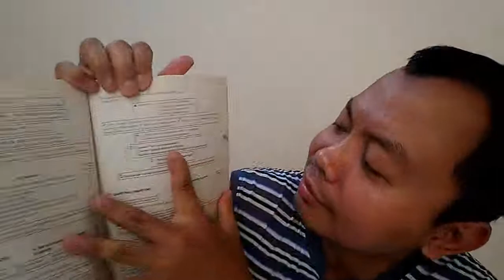Belajar bahasa Rusia Untuk Pemula Ep 48 - Заниматься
Заниматься
Я занимаюсь
Ты занимаешься
Он занимается
Мы занимаемся
Вы занимаетесь
Они занимаются

Arti : Belajar
После работы я хочу заниматься русским языком

Arti : Sibuk
Чем занимаешься ?
Ничем занимаюсь.

Чем занимаешься ?
Я занимаюсь спортом по утром.
Я никогда не занимаюсь спортом.

Сегодня мы весь день занимались домашними делами
Домашний дела

Я занимаюсь бизнесом, а моя жена домашный хозяйством

Мы занимались русским языком в университете

- Привет
- чем занимаешься ?
- смотрю новый модный журнал
- хватить заниматься ерундой , пойдем лучше в кино